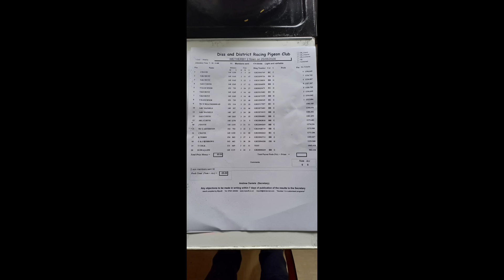Racing Pigeons : Race 6 of 2024 weatherby 146 mile, Non stop rain !